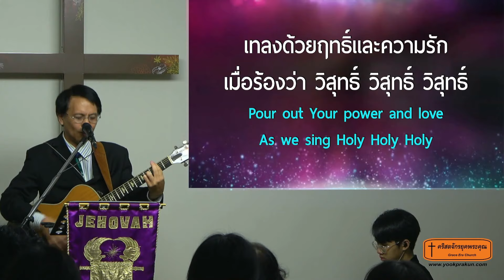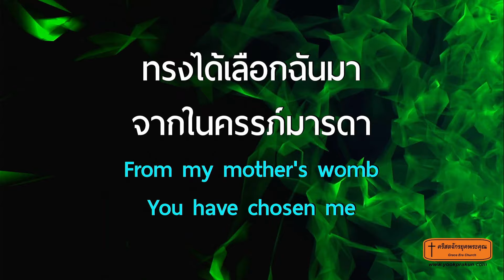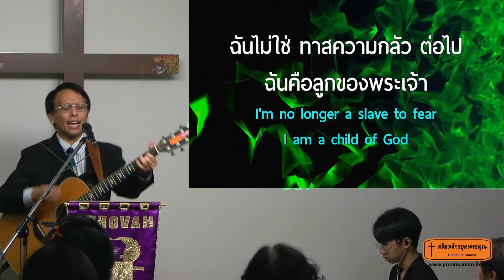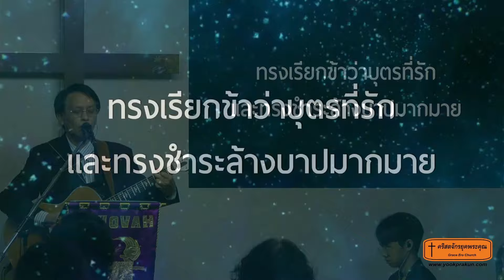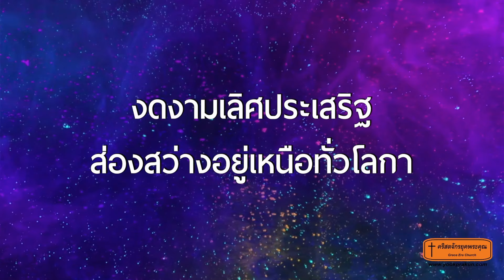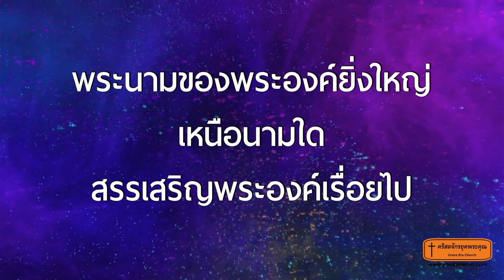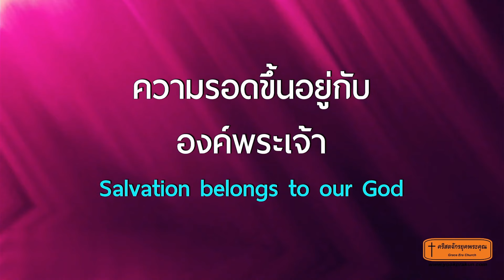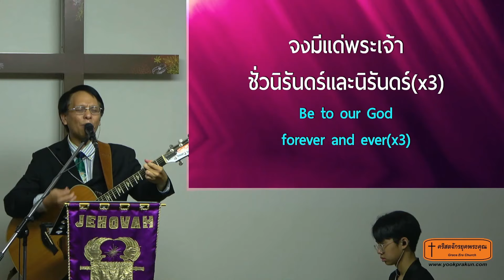นมัสการวันอาทิตย์ 240324